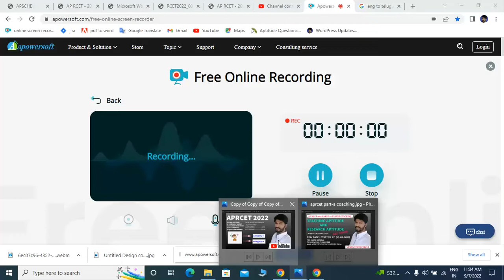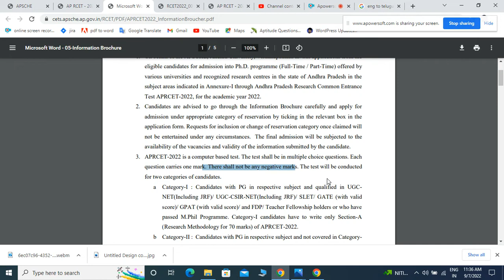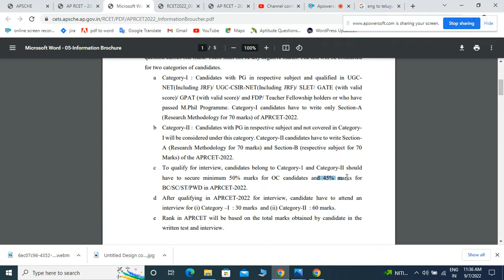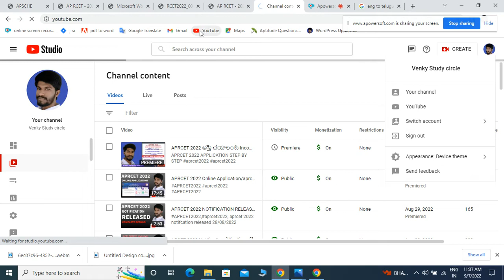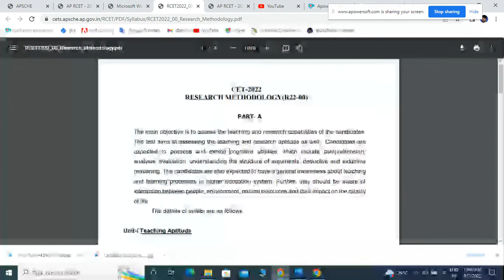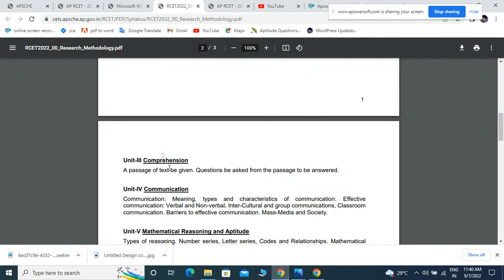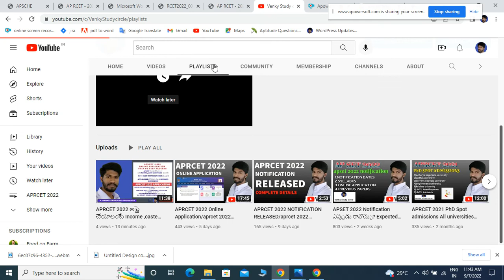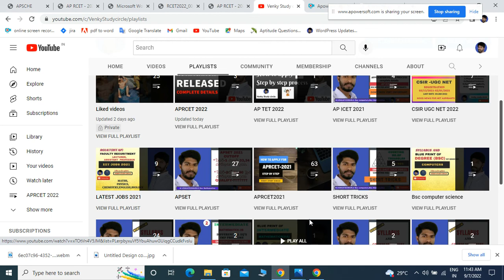APRCET 2022 Category-I and Category-II Exam Pattern and Previous papers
aprcet 2022 exam pattern and what is category-i and what is category-ii